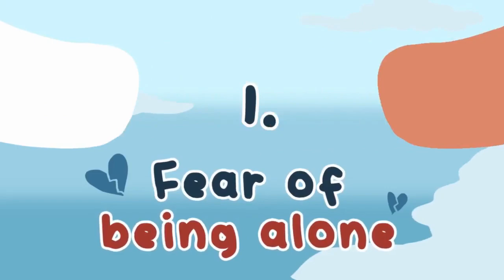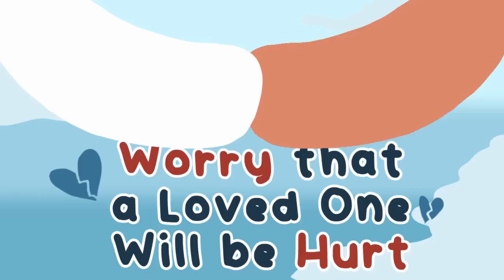5 Signs You Have Fear of Abandonment or Separation Anxiety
Separation anxiety is the extreme fear of being separated from loved ones or people who we perceive to be a source of safety and connection. When you hear the words “separation anxiety” you may think of a child crying when their parents leave them on the first day of school, but adults can struggle with it too. According to The American Journal of Psychiatry, an estimated 43% of people who experience separation anxiety develop the condition after 18 years of age.

Do you think you might have separation anxiety too? This video might help.

Researcher/Writer: Stela Košić
Editor: Rida Batool
Script Manager: Kelly Soong
Voice Over: Drew Baillie